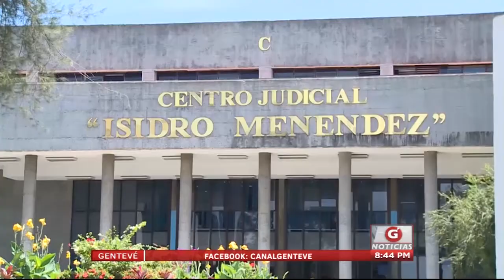Gentevé Noticias - Expresidentes del ISTA condenados por